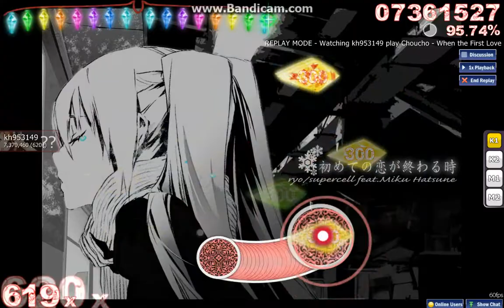【Osu!】Choucho - When the First Love Ends [Collab]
5 star [ Collab ] By-kh953149